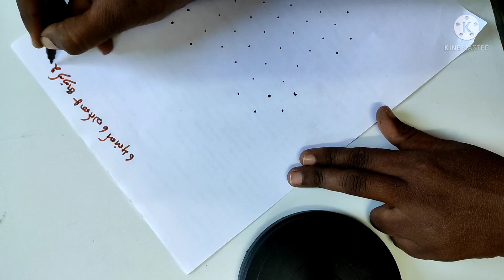தை பொங்கல் கோலம்|pongal pot kolam|pongal pot rangoli 2022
தை பொங்கல் கோலம்